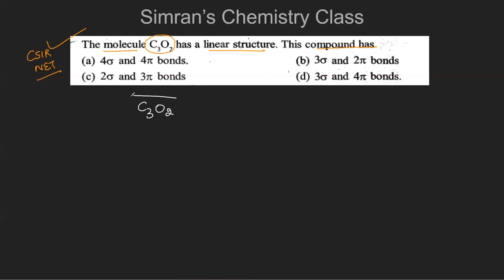Previous Year Question Based on C3O2|Chemical Bonding|CSIR-NET |GATE |JAM |Simran's Chemistry Class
IN THIS VIDEO,  I HAVE EXPLAINED EVERYTHING ABOUT C3O2 ,ITS STRUCTURE AND TYPES OF BONDS PRESENT.
I HOPE THAT YOU GUYS LIKE OUR VIDEO.
KEEP LEARNING.